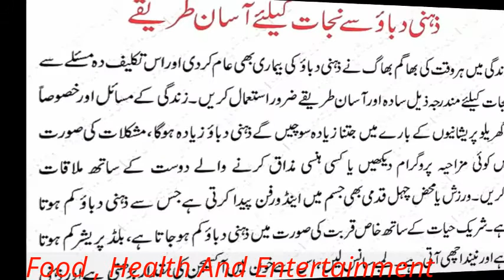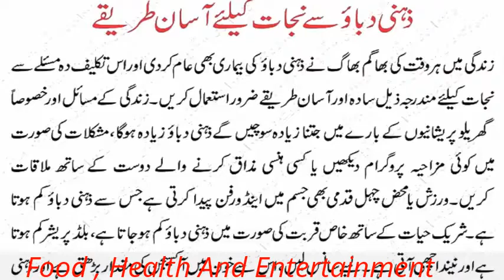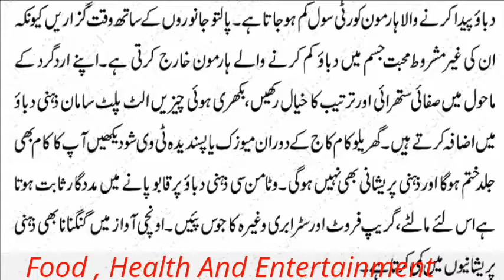Zehni Dbao Se Niklne Ka Ilaj || desi totkay || In Urdu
Zehni amraz jese anxiety aur depression aksar insane ko bekhabri mein alete hain, agarcha ye ahista ahista janam lene wale amraz hain. Har char mein se aik fard in ka shikar hai aur tawil arse tak jismani masail ka shikar logon ko umar ke kisi na kisi hisse mein Zehni amraz bhi lahaq ho jate hain. Almi idara baraye dimagi sehat (world health organization) ke mutabiq 2030 tak depression jo Zehni amraz hai, duniya bhar mein insanoshakhs ki zaindagi mushkil banai hoi hai, is ke muzir asrat darj zel hain.

1- Zehani dabao se mutadid jismani masail peda hote hain. Aam tor par zehani dabao ke asrat dil par parte hain. Zehani dabao se dil ke pathe kamzor ho jate hain, kyun ke is ke bais insane ko aksar hogh blood pressure rehta haiaur dil ke azlat ziyadah mutahrik rehne ke bais kamzor ho jate hain, jis se dil ke dore ke asrat barh jate hain.

2- Jism ka madafati nizam zehani dabao se bori tarah mutasir hota hai, jism mein bemariyon ke khilaf larne ki taqat khatam ho jati hai aur asab kamzor hojate hain.

3- Zehani tanao se mutasira afrad ka mashiyat ke istemal ki taraf mail hone ke imkanat ziyadah hote hain, kyun ke unhan arzi sakon ki talash hoti hai.

4- Zehani dabao chunke mukhtalif bemariyon ko janam deta hai, yun ye insane ki zindagi ka doraniya kam kar deta hai.

5- Tension se insane ka ghizai routine bori tarah mutasir hota hai,aksar bhook nahi lagti aur tezabiyat ke masail peda hote hain.

6- Zehani tanao aur dabao ki wajah se sar ke bal waqat se phele safeed ho jate hain aur girna bhi shoro hote hain, elwa azen jild bhi qabl az waqat kharab hona shoro ho jati hai.

7- World mental health foundation ne das (10) baton ki nishandahi ki hai jin par amal kar ke log apni dimaghi sehat ka khayal rakh sakte hain.

Mutawazin Ghiza Khaein (Balance Diet):

Ghiza ka khas kheyal insane ko zehani dabao aur tanao se mehfoz rakhta hai. Mutawazin ghiza mein wo tamam ijza paye jate hain jo insane nashunuma ke leye zarori hain. Mutawazin ghiza ke ijza mein lehmiyat, namkiyat, nashasta, hayateen aur chiknai shamil hain, in ki adam mujodgi mein ghiza mutawazin nahi kehlaye gi.

Warzish Karein (Exercise):

Warzish insane mode par foran asar andaz hoti hai. Kuwa warzish Jim mein ho, chehal qadmi ya phir cycling. Ye mode aur sehat par khush gawar asar dalti hai. Exercise samaji mel milap ka dil chasp zarya bhi hai.

Rona (Crying):

Kabhi kabhar rolena sehat ke leye musbit amal hai. Agarcha rote waqat insane ke tasurat aur ehsasat kuch ziyadah ache nahi hote, nagar rone se insane ke indar ka ghubar chat jata haiaur is ke bad insane halka mehsos karta hai.

Hasna (Laughing):

Hasi ilaj e gam hai aur is ke dil o dimagh apr intehai ache asrat parte hain. Mayosi se bahrpor filmein, kitabein aur logon se dor rahein, kyun ke mayos log ap ko bhi afsurdah kar dete hain. Hamesha zindah dil logon umang peda karne wale logon mein bethein.

Neend (Sleeping):

neend ke fawaid jitney jismani hain itne hi zehani bhi hain. Jismani tor par neend wo marhala hai, jab jism din ki dor dhop ke bad apni khoi hoi tawanai bahal karta hai, lekin is ke sath yehi amal dimagh mein hota hai. 24 gante mein insane le leye kam az kam 7 gante sona zarori hai.

Dost Ehbab Se Rabta Rakhein (Connected With Friends)

Bore waqat mein jab duniya tarik lagne lage, ese mein kisi rafiq ka sath umeed ki kiran ki tarah hota hai. Is leye is baat ko yaqeni banayein ke ap ki zindagi mein doston ke leye kafi waqat mujod hai, ta ke waqat ane par wo aur ap khud ko tanha na payein.

Qaribi Taluqat Ko Totne Na Dein (Try Not To Break Relations):

Qaribi taluqat is baat par baraherast asar nadaz hote hain ke insane kesa mehsos karta hai. Dosron se kam tawaquat rakhein, ziyadah tawaquat insane ko mayosi de jate hain aur yum insane apne ehbab se dory a badzan ho jata hai.

Jab Zarorat Pare Madad Zaror Lein (Take Help When Needed):